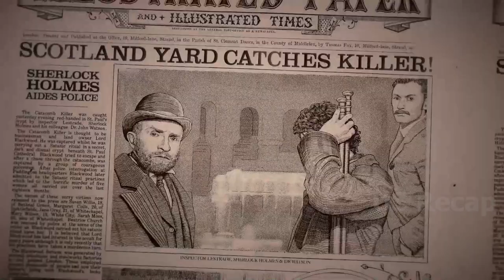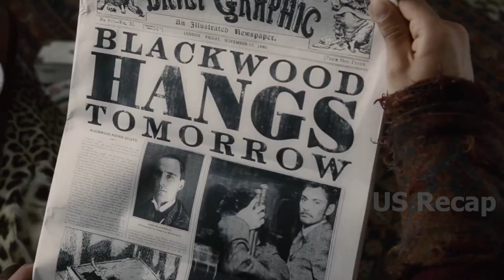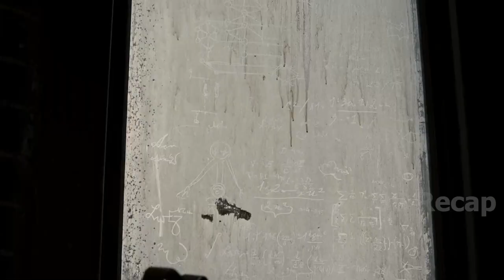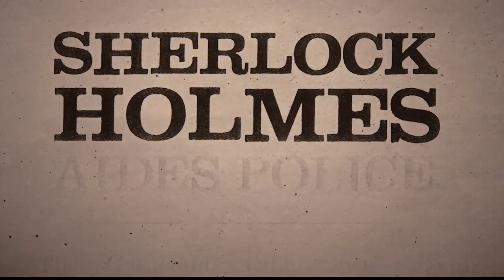He is feared for his dark magic, but they don't realize he's just using a science trick